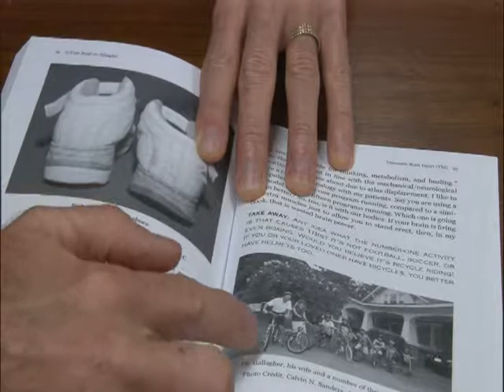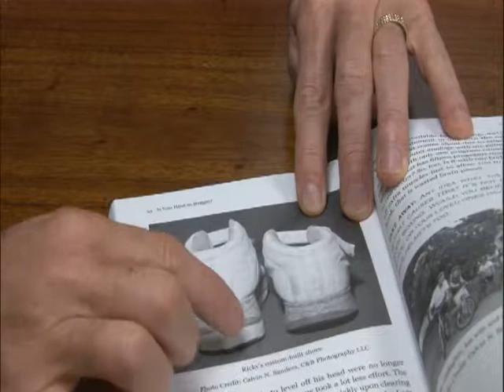MORNING SHOW 2017 12 05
Goldsboro chiropractor Dr. Patrick Gallagher, explains though his book how he was inspired to become a chiropractor and how he helps people.